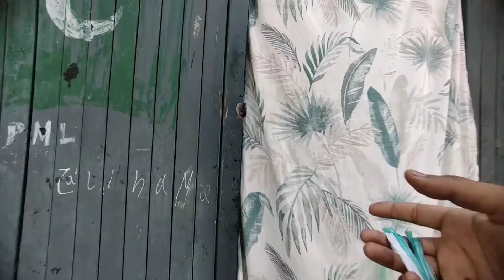Ghar Guests Aye 😍 | Friends Sath# Biryani Khai 😋 | Enjoy With Friends ❤